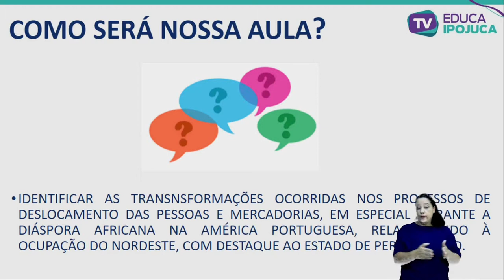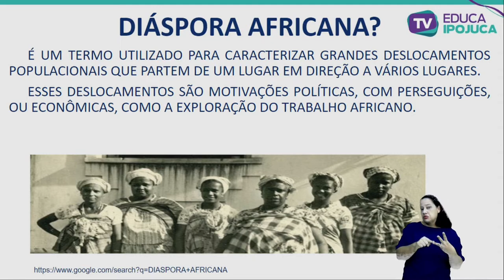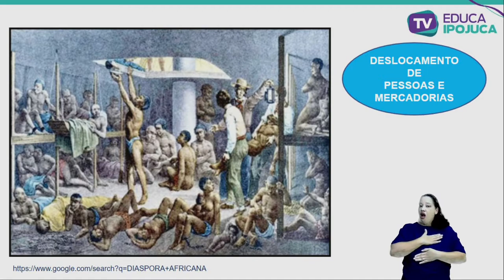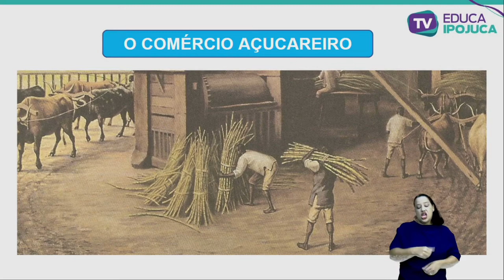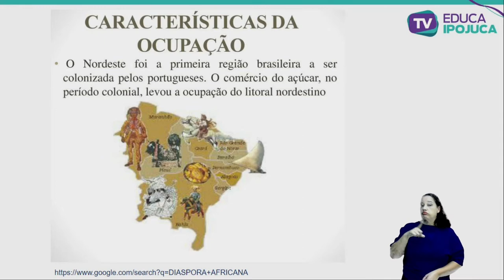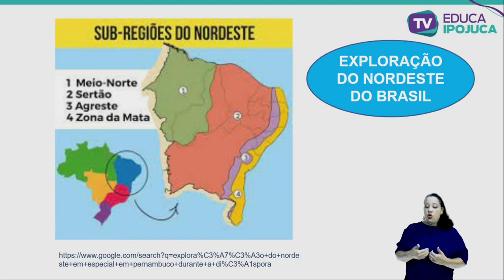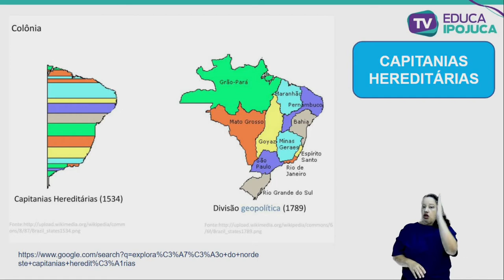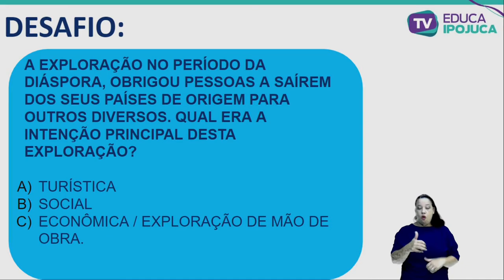HISTÓRIA - EJA II - ROTAS TERRESTRE, FLUVIAL E MARÍTIMA - AULA Nº008